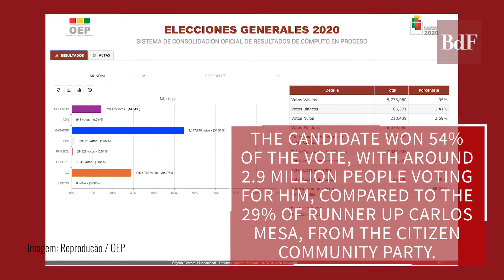Who is Luis Arce, Bolivia’s new president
Luis Arce, from the Movement Towards Socialism, is Bolivia’s new president. The elections took place a year after the coup d’etat against former president Evo Morales Ayma. Arce’s actions during Morales’ last term help to understand his popularity.